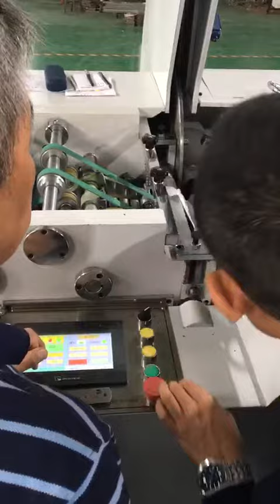ADJUST THE BLACK LONG BLADE POSITION AND LOCK HANDBLE SWITCH